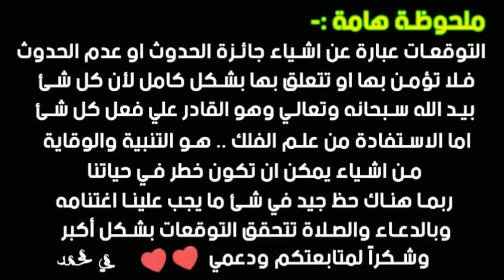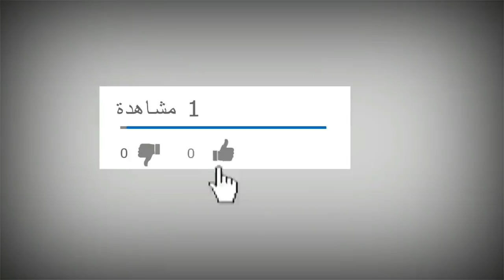توقعات برج الحوت النصف الاول من عام 2020 .. BOOooOOM 🔥💥